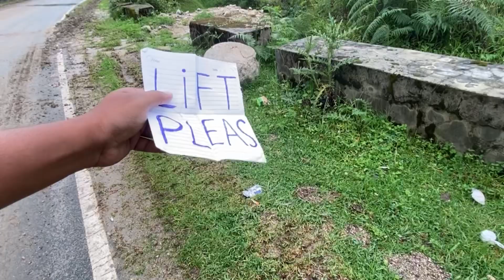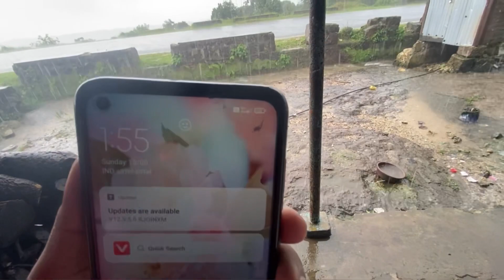🇮🇳 India last village || Near by Bangladesh 🇧🇩 || very helpful people || दिल खुश हो गया